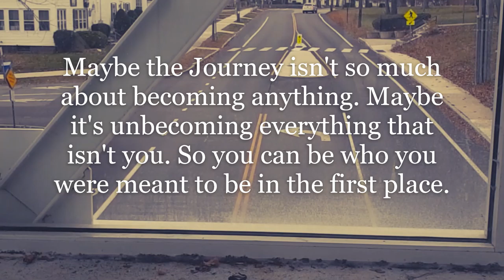CMCC TRIO SUCCESS SCHOLARSHIP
Central Maine Community College TRIO support services Scholarship